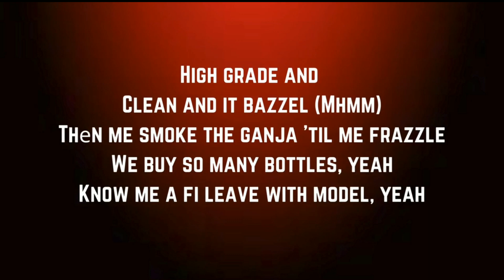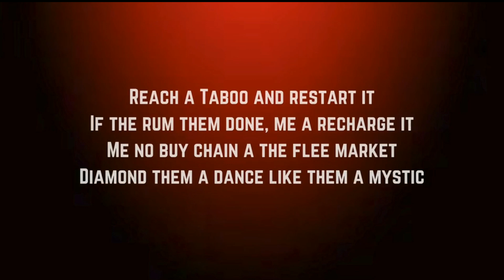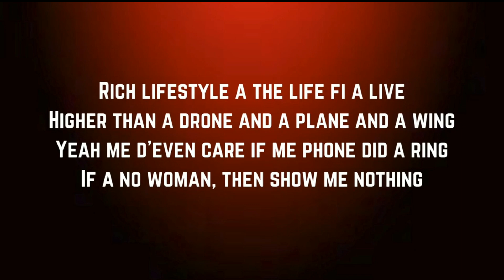Popcaan - Kill E Club (Dynana Remix Audio)